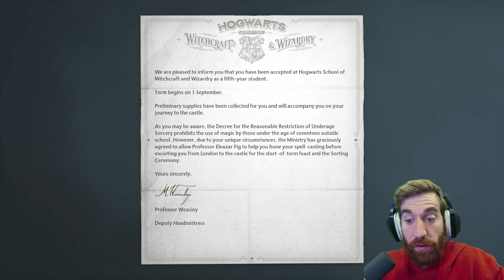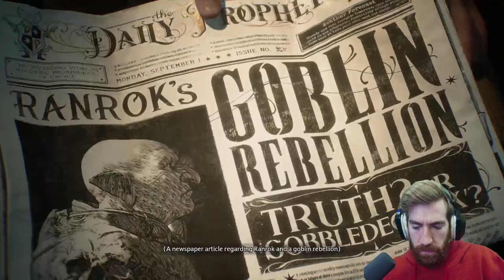Hogwarts Legacy - Part 1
Today I play Hogwarts Legacy! So my audio kind of gets messed up an hour in, but this gets fixed in later parts.